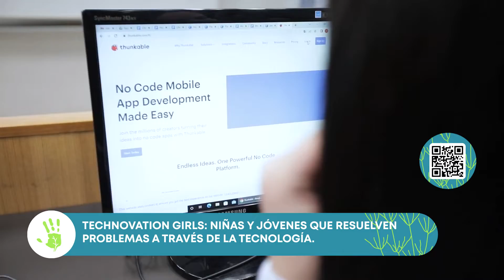Technovation Girls: un espacio para que niñas y jóvenes innoven en el área digital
Actualmente, las niñas y adolescentes de nuestro país todavía no cuentan con el impulso y seguridad necesario para involucrarse abiertamente con la tecnología. Este campo es mayoritariamente ocupado por hombres, lo que implica un desafío extra, donde el apoyo integral y de género cobra vital importancia.

El programa educativo Technovation Girls busca crear diversas instancias de aprendizaje, participación y creación. Este trabajo lo hacen junto al apoyo de emprendedores, mentores y profesores, quienes desarrollan en estas niñas y jóvenes las habilidades necesarias para crecer y convertirse en líderes del mañana, involucrándose y estrechando lazos con sus comunidades.